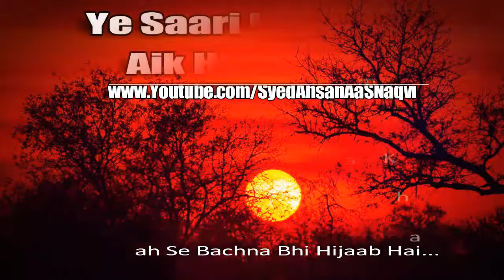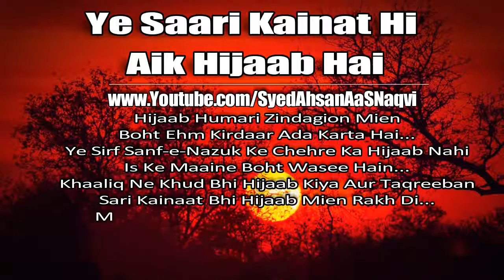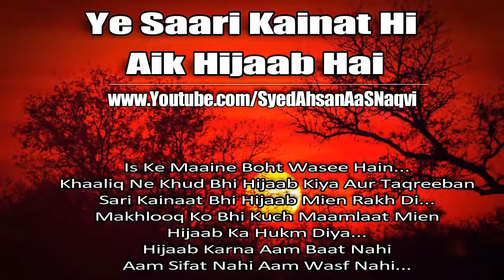Ye Saari Kainat Hi Aik Hijaab Hai - Silent Message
Ye Saari Kainat Hi Aik Hijaab Hai

A Silent Message About Ye Saari Kainat Hi Aik Hijaab Hai

Raazi Ba Rezaa - Silent Message
Khamoshi - Silent Message Narrated By Syed Ahsan AaS
Us Shaks Ki 70 Sala Ibadat Ka Mawazana - Silent Message
Humari Galtion Ki Saza Allah Hume Kyse Deta Hai - Silent Message
Insaan Taluq Tor Deta Hai Magr Khuda Taluq Kaim Rakhta Hai - Silent Message
Mera Dais Jal Raha Hai - Silent Message
Aik Din Zindagi Mushkil Ho Jay Gi - Silent Message
Abhi Mohlat Hai - Silent Message
Behno Ke Is Esaar Ko Yaad Rakhna Beta - Silent Message
Humara Namaz Ke Liye Dil Kyon Nahi Karta - Silent Message
Relationship - Silent Message Narrated By Syed Ahsan AaS
Khawand Ki Apni Biwi Ko 4 Nasihatien - Silent Message
Insaan Ke Sawal aur Khuda Ka Jawab - Silent Message
Biwi Ka Pakeeza Chehra - Silent Message
Kabhi Mayoos Mat Hona - Silent Message
Hum Sab Ki Kahani - Silent Message
Allah Hum Se Naraz Kyon Hai - Silent Message
Allah Kahan Rehta Hai - Silent Message
Allah Ko Raazi Karne Ka Asool - Hazrat Wasif Ali Wasif r.a - Silent Message
Allah Ki Kudrat Dekhien - Silent Message
Shaadi Ki Pehli Raat - Silent Message
Biwi Pe Kya Guzarti Hogi - Silent Message
Ya Allah Hum Se Raazi Ho Jaa - Silent Message
Mera Rab Kitna Kareem Hai - Silent Message
Wo Meri Maa Thi Nokrani Nahi Thi - Silent Message
Mera Parwardigar - Silent Message
Bebas Burhiya Ki Dua - Silent Message
Wo The Mere Papa - Silent Message
Maa Baraye Farokht - Silent Message
Dukh Chorien Allah Ki Mohabat Lien - Silent Message
Aakhri Deedar - Silent Meesage
Murda Rooh - Silent Message
Zehnaseeb - Silent Message
Aur Phir Tujhe Khuda Se Ishq Ho Jaye Ga - Silent Message
Kam Himat Log - Silent Message
Izat Tameez Aur Ikhlaaq - Silent Message
Koi To Soche Ga - Silent Message